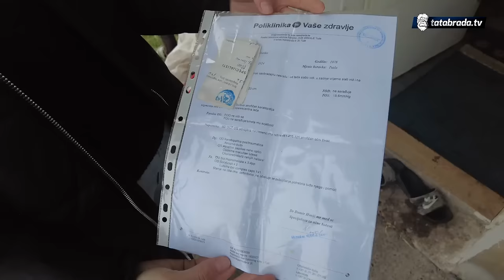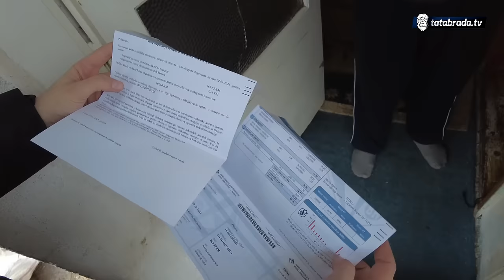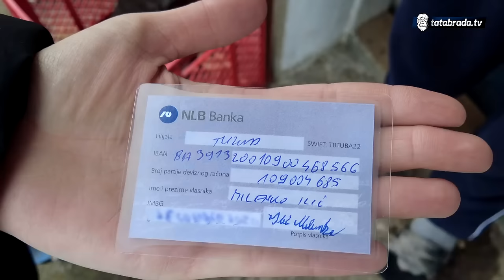Od četvero djece jedino su mene "bacili" u dom!